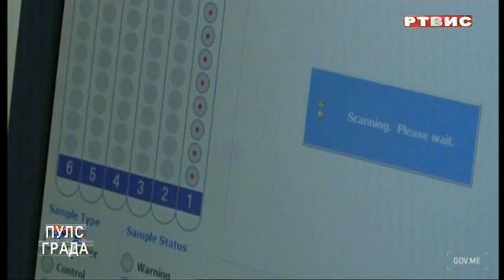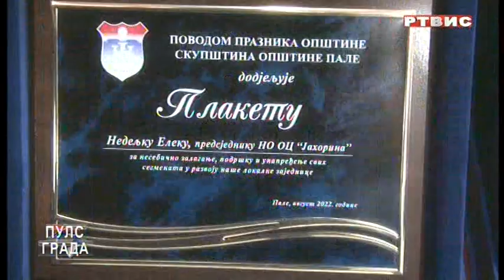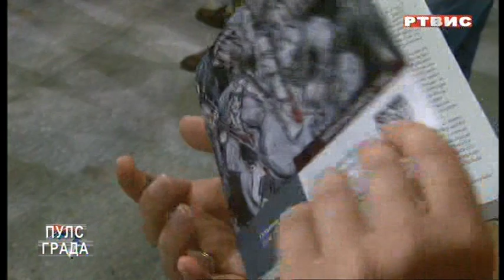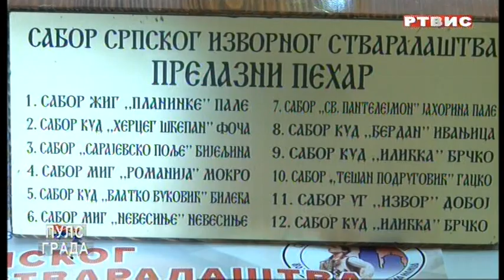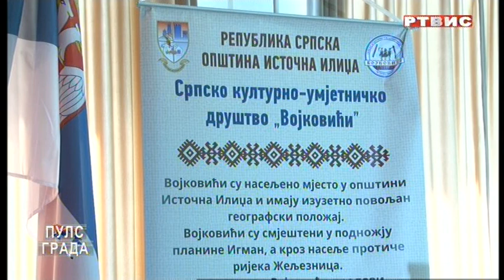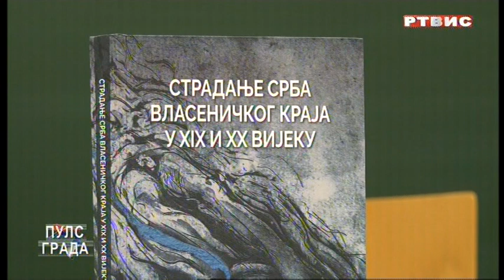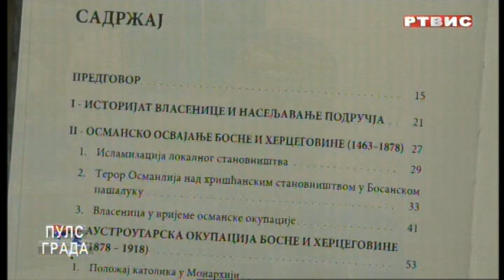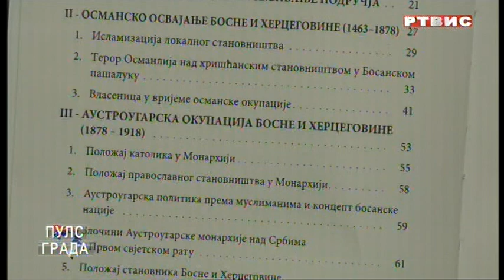"PULS GRADA", RTVIS, 27.08.2022.